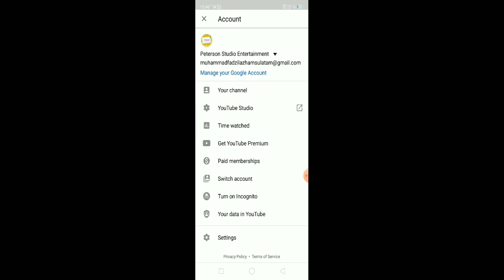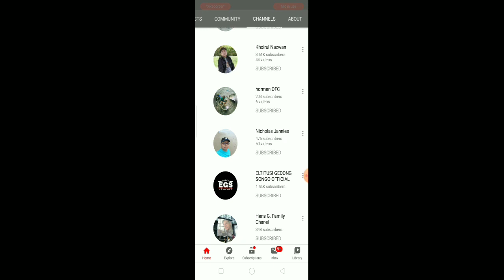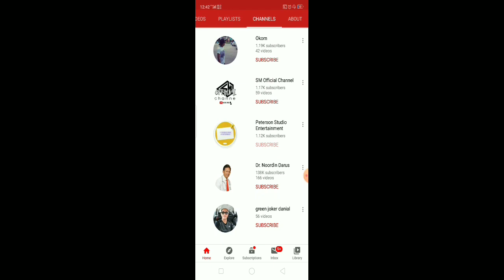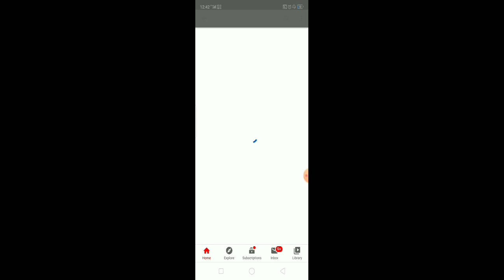How to check who unsubscribe our channel on YouTube for newbie youtuber.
This is how we check who unsubscribe our channel on YouTube. No need to go google website. Very fast!